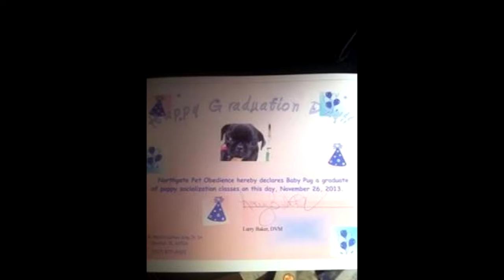Wild one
via YouTube Capture- my wild child baby pug. Picture video

Song- "wild one" by faith hill